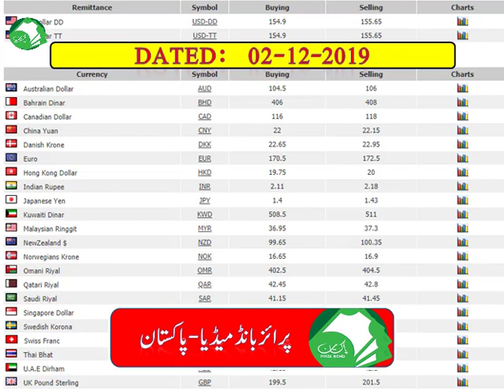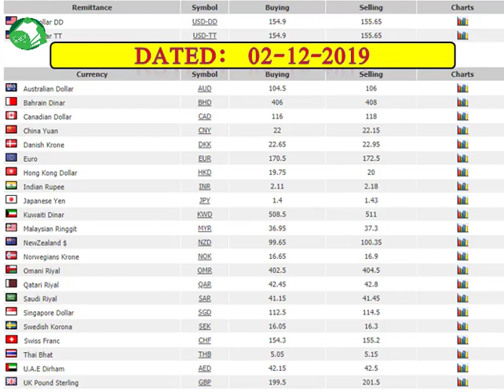Today 02-12-2019 Dollar And Other Currencies Rates in Pakistan